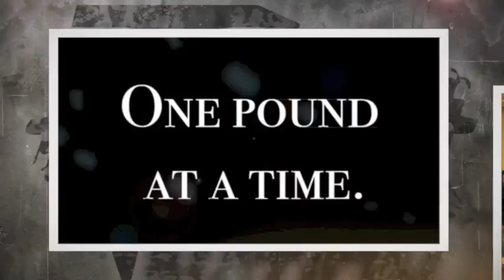TD Nation Kickstart Show - Should you workout when sick - Does Intermittent Fasting Work?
- On Episode 16 of the "TD Nation Kickstart Show" we answer the questions "Should you workout when sick" and "Does intermittent fasting work"